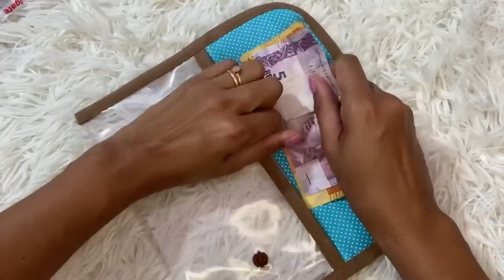ORGANIZADOR MULTIUSO ⭐️ COSTURA CRIATIVA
Olá!!! Seja muito bem vindo ao Canal de Rosa!

Neste vídeo vou te mostrar como fazer uma peça linda, para vender, presentear e encantar à todos!

Medidas
Corpo 22cm X 25cm (plástico cristal)
Aba 10cm X 22cm (tecido)

➡️ kit Costura Criativa 2 suporte (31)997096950

Adquira aqui seu bilhete da Rifa kit 3 Máquinas de Costura:
apenas 1 Real o bilhete
Boa sorte 🍀🙏😍🌻😘
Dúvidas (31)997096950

Projeto Bolsa Casinha, um projeto que fiz com muito carinho
Utilizando a costura afetiva, podemos criar memórias que encantam por onde passar!

Neste projeto vou te ensinar como fazer a modelagem, cortar o tecido, estruturar e montar toda a bolsa. Terá o molde em PDF para você imprimir na sua casa também

Bônus Aula de Aplicação

Já me conta aqui se você quer aprender a fazer mais peças como esta 😀

Todas as peças com muita utilidade

Vem Comigo aprender mais uma técnica de costura!!!

Assista até o final, peças maravilhosas

Espero que você goste, foi feita com muito carinho

Siga também @PARAÍSO DA ROSA

CADEIRA COSTUREIRA NR 17 S/BRAÇOS

Rolo de costura SINGER Rolo de costura, azul-petróleo/preto/branco

Régua 15X50cm Acrílico Para Artesanato Patchwork Scrapbook

Passador De Cordão Elástico Fita + Virador De Roletê

kit Patchwork (Kit base de corte 60x45 , Cortador, régua 60x15, Alfinete, Caneta Fantasminha e lâmina extra para cortador)

50 Clips, Pregador Ou Grampo Para Costura Quilting Colorido

Kit Tesoura De Titânio Com 3 Unid De Tamanhos Diferentes Patchwork

Mini Ferro De Passar Steamer Bivolt Para Patchwork Artesanato

Caneta Esferográfica SPIRO, CIS, Blister c/2 unidades (1 Azul e 1 Preta)

Máquina Costura Industrial Reta Eletrônica Painel Touch Ss6-d4-zhb-hm Sun Special

Tesoura De Picotar 23cm Ótima Qualidade Artesanato Patchwork Scrapbook

Janome 3022 Máquina de mostura mecânica com 22 Pontos, 127V

Máquina Balancim Pressão Manual Nº7 Graziano
01 unidade de Matriz para Botões Ritas Nº12
Botão Pressão Plastico Ritas N°12 200 Botões Brancos box organizador

Um abraço

Rosa Helena 🌻